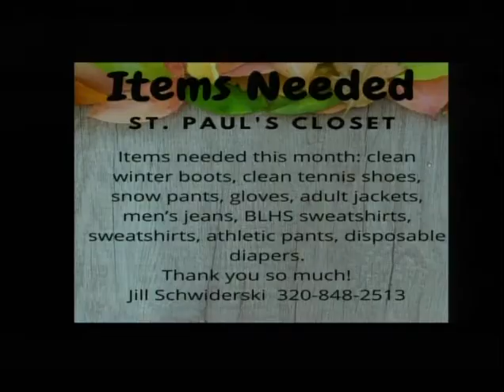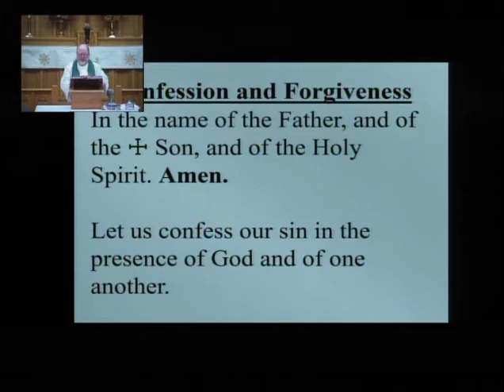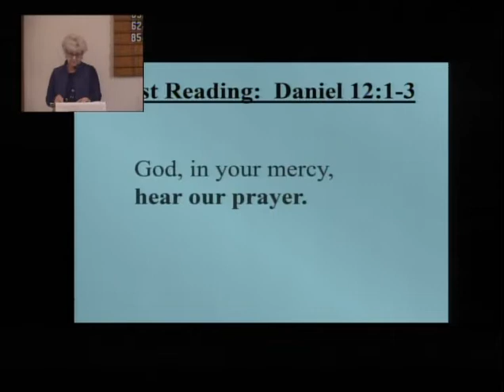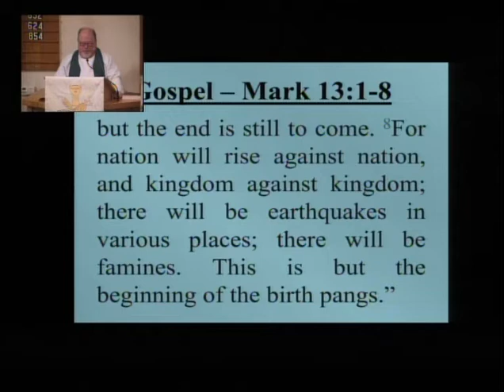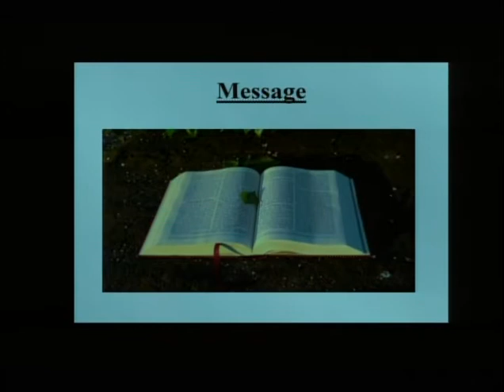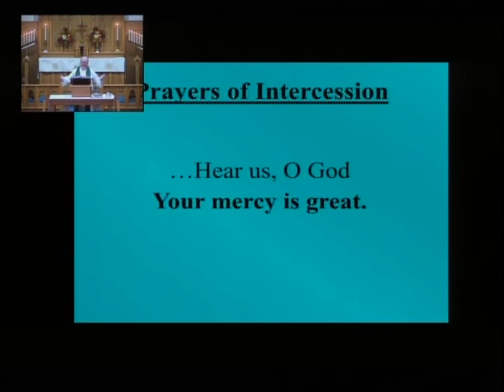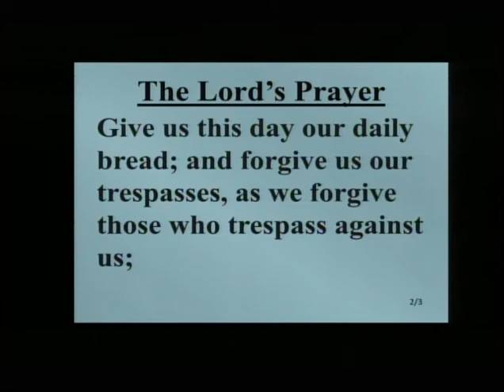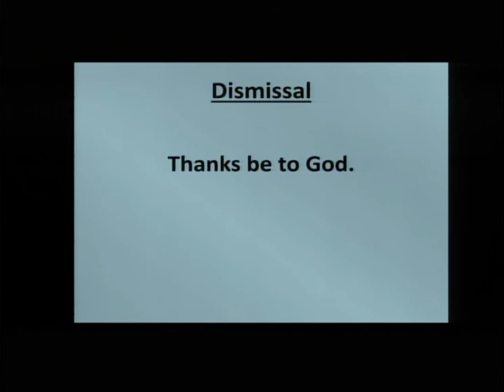Sunday, November 14